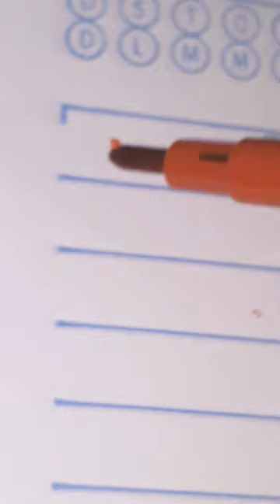2 de março de 2023